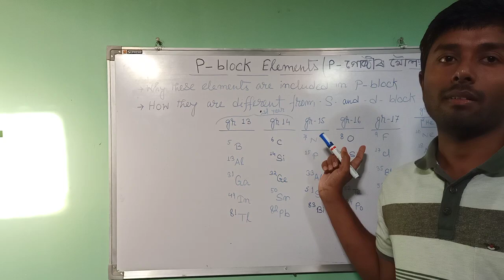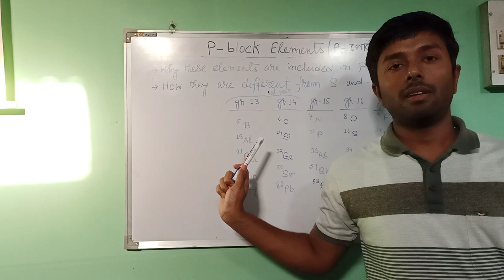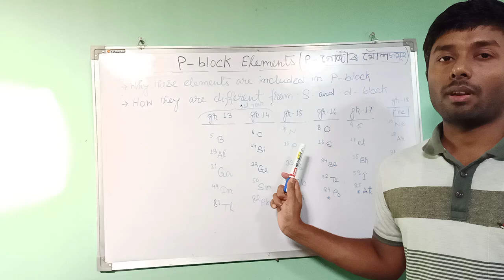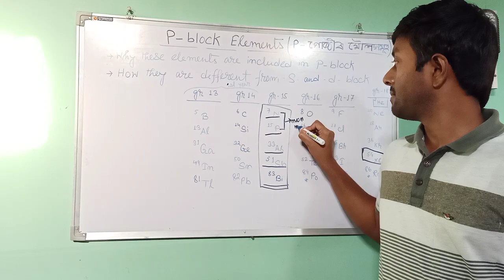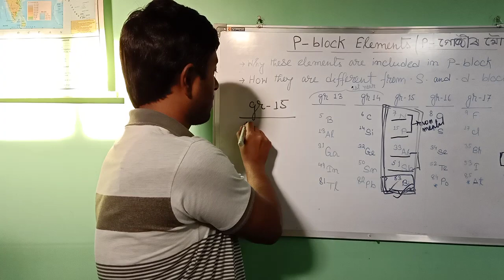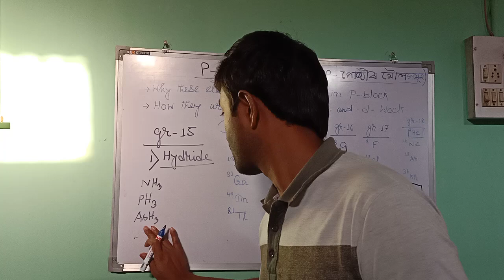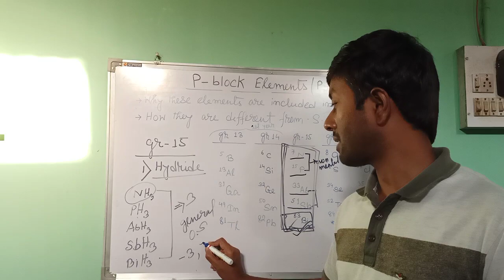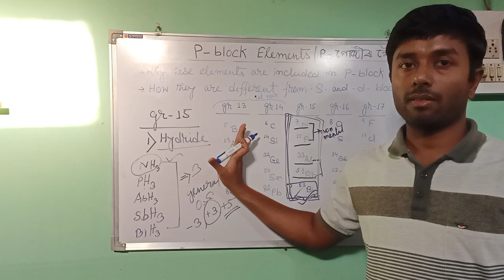Chemistry class 12# P - block elements ( part 1)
Dear student. Since in inorganic chemistry p block plays an important role in board as well as in entrance exam , I m going to explain this chapter in details. Chapter 1 remaining portion I will upload after two videos.